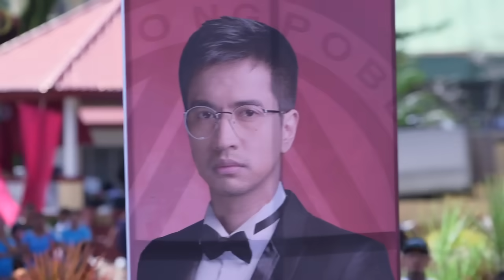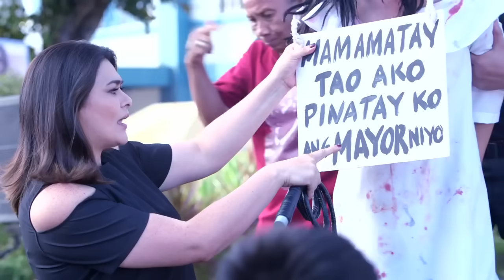Flor Salvaje - Capítulo 129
Todos Los Capítulos Completos En Español (Temporada, Final y Finales, Episodio y Episodios, Capitulo Completo y Novela Latino)

Lily es una pequeña flor silvestre, pero en un cruel giro del destino, sus padres mueren a manos despiadadas de los Ardientes, un poderoso clan político comandado por el malvado gobernador Julio Ardiente, y su avinagrada  hija Emilia. Lily, queda huérfana a una edad temprana y no tiene más remedio que valerse por sí misma. Aunque los Ardientes pensaban que había muerto, ella sobrevive cuando es protegida   bajo el ala de una mujer intrépida llamada Prianka, que la moldea por varios años para que cobre venganza en los Ardientes, quienes también a ella le han causado mucho dolor. Lily entonces se convierte en Ivy,  la hija de Prianka.